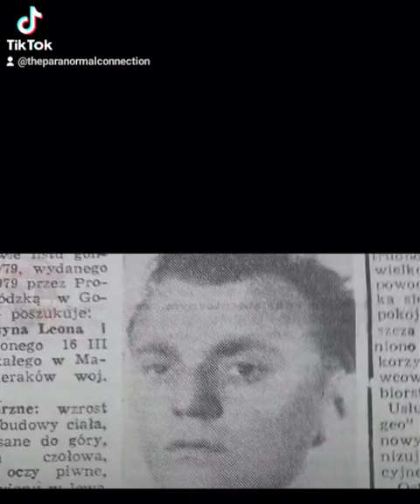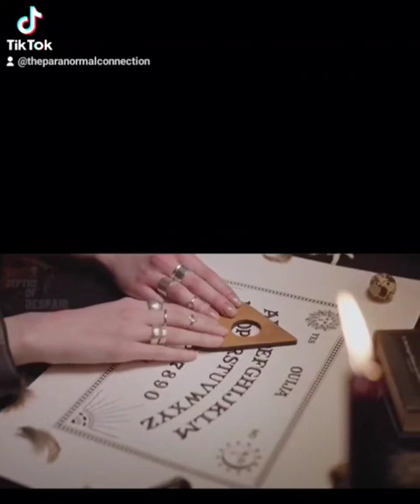The Possession from a Quija Board